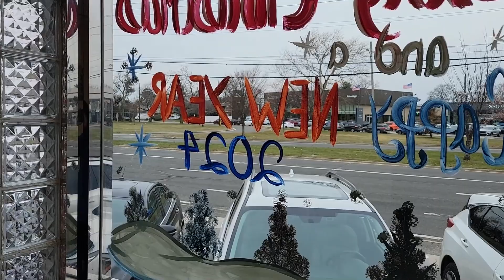Biopsy Playhouse - DATING FUGLY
ALL NEW BIOPSY SKETCH
Starring:
Neil Skolnick
Max Sterling
Directed By: Neil Skolnick & Flip Sterling
Written By: Neil Skolnick
Camera By: Flip Sterling
Edited By: Flip Sterling

BE THERE AND GET TWISTED!